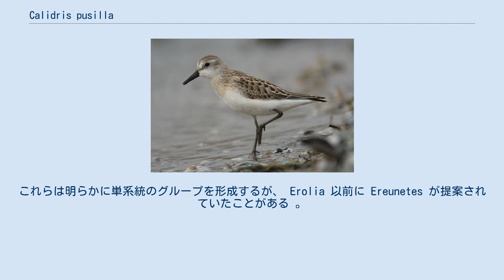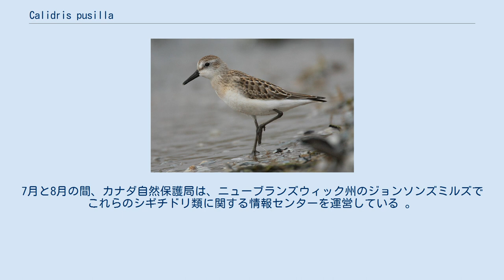Calidris pusilla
Calidris pusillaは、非常に小さなシギチドリである。
属名の Calidris は、古代ギリシャ語の kalidris または skalidris に由来する。
これは、アリストテレスが灰色の水辺の鳥に使用した用語である。
 種小名の pusilla はラテン語で「非常に小さい」を意味する 。
 この鳥は Erolia の他の「スティント」と分けられることがある。
これらは明らかに単系統のグループを形成するが、 Erolia 以前に Ereunetes が提案されていたことがある 。
 この鳥は体長13〜15cm、体重が約20-32 g の小型のシギである 。
成鳥は黒い脚と短く丈夫でまっすぐな黒い嘴を持つ。
胴体の上部はダークグレーブラウン、下部が白色であり、頭と首は薄い灰色がかった茶色である。
この鳥は、類似する他の小型シギチドリ類、特にヒメハマシギと見分けるのが困難な場合がある。
これらは総称して「ピープ」または「 スティント 」と呼ばれる。
 彼らの繁殖地はカナダの南ツンドラとアラスカの水辺である。
 彼らは地面に巣を作る。
雄はいくつかの浅い擦り傷を作り、雌は1つを選択し、草などの材料を追加して巣を並べる。
雌は4個の卵を産み、雄は孵化を助ける。
 数日後、雌は雄と共に幼鳥を残して巣を去る。
幼鳥は自ら餌を得る。
 この鳥は干潟で餌を探し、視覚と嘴の触覚で食べ物を拾う。
彼らは主に水生昆虫や甲殻類を食べる。
 この鳥は長距離を移動する渡り鳥であり、南アメリカ沿岸で越冬し、一部は米国南部に行く。
 彼らの群れは数十万に達することがあり、特にファンディ湾やデラウェア湾などの好条件の給餌場所に移動する。
 極一部は定期的に西ヨーロッパに飛来する。
 これらの鳥は、非常に多数であるが、渡りの間、少数の主要な立ち寄りの生息地、特にファンディ湾の一部であるシェポディ湾沿いのメアリーズ ポイントとジョンソンズミルズに大きく依存している 。
7月と8月の間、カナダ自然保護局は、ニューブランズウィック州のジョンソンズミルズでこれらのシギチドリ類に関する情報センターを運営している 。